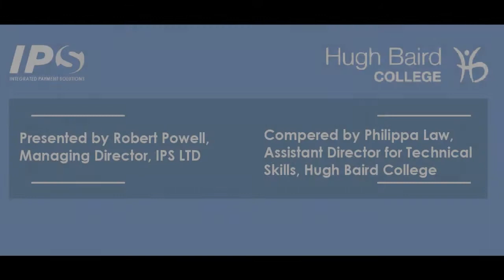Health and Social care promo